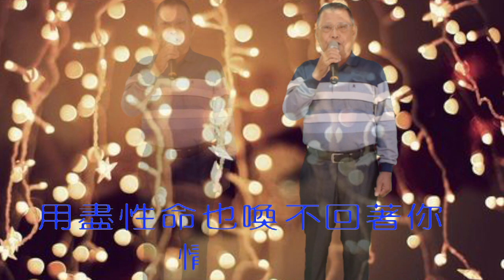將林音樂歌唱班 佳冬週六晚間班 第五期成果發表 - 王俊哲 - 刀馬旦